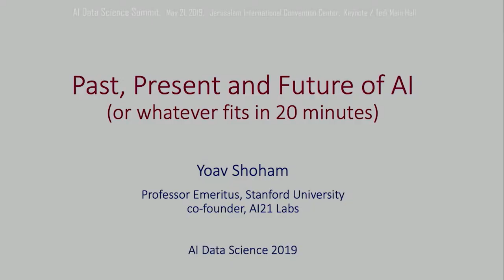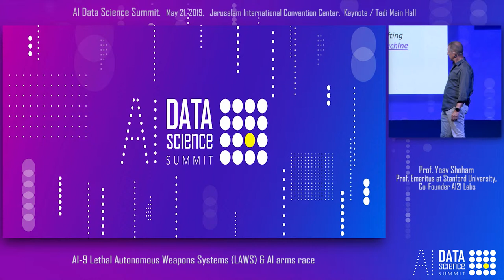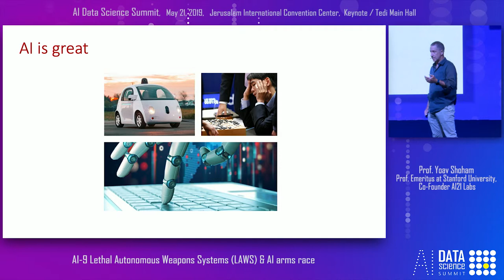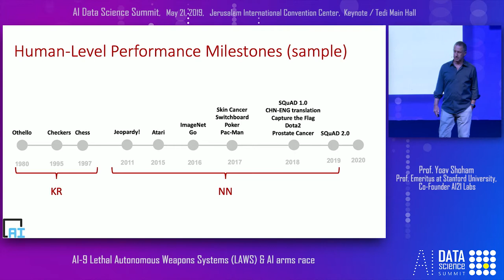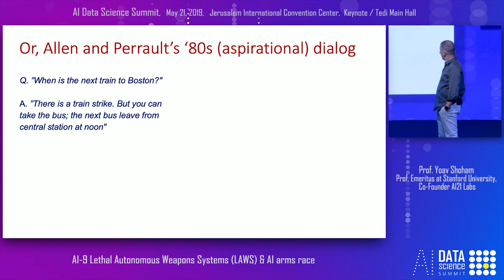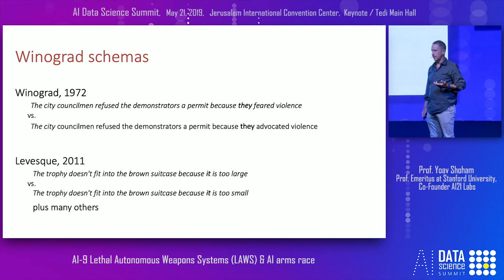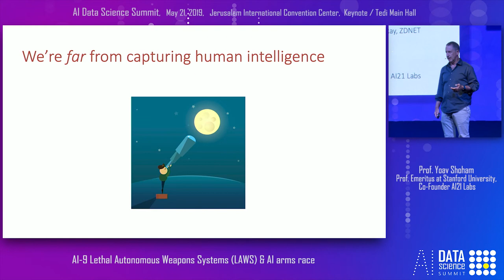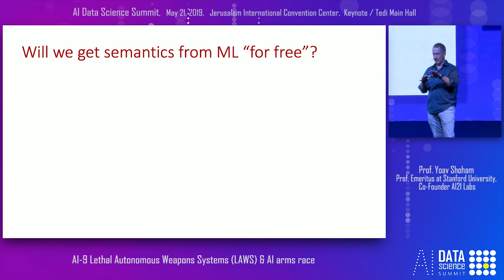AI-8 Past, Present and Future of AI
Prof. Yoav Shoham